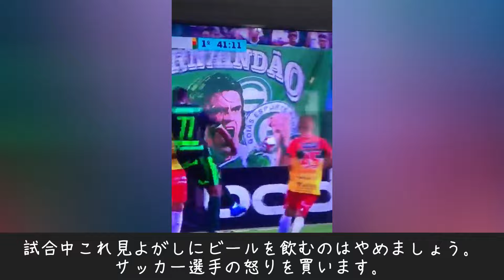サッカー初心者に本当のサッカーを教えたい【プレー編】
【誰も見てない概要欄】
なぜ10万円のプロジェクターを買うのに2ヶ月悩むのに
10万円の推しグッズは一瞬で買うんだろう。
【tpg-1q65p8】
このコードを使用することで「menu」という配達サービスでなんと2500円の割引を受けることができます！ただ飯が食えます。(キャンペーン終わってたら割引変わってるかも)